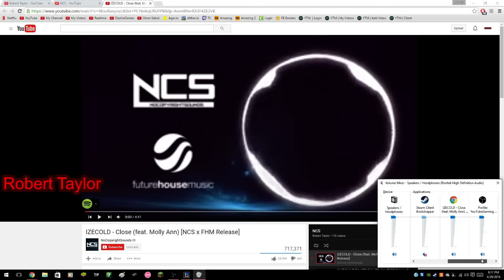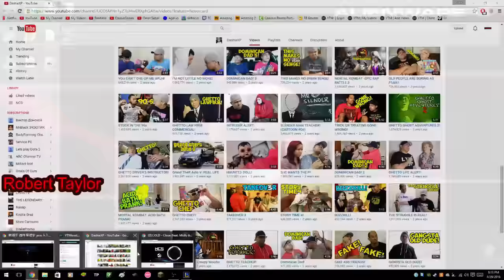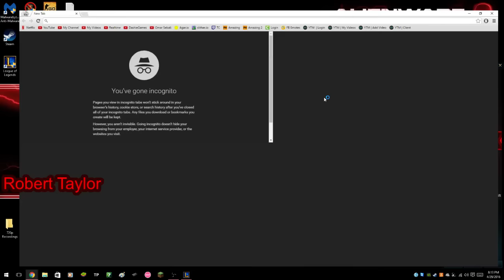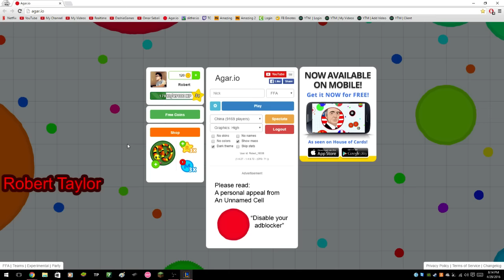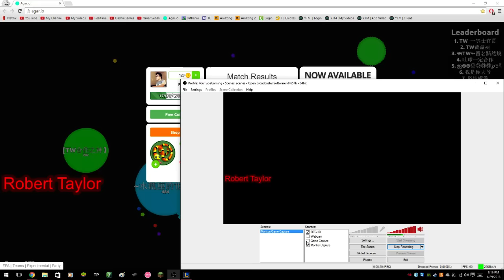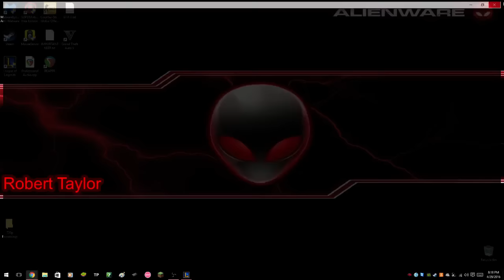League Of Legends Game #6 + Webcam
● New gameplay everyday forever and ever! 👌
By the way, rip Audio. Forgot to enable it in OBS damn. Sorry guys! I promise you though, I was talking lol.
● Hope  you guys enjoyed and have a good day! 👌